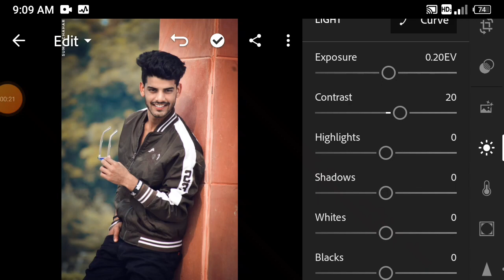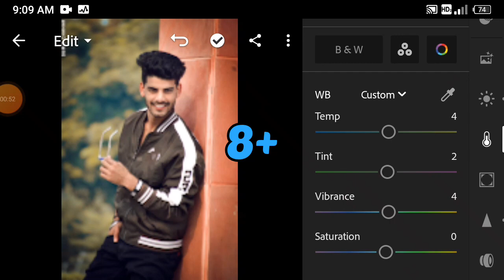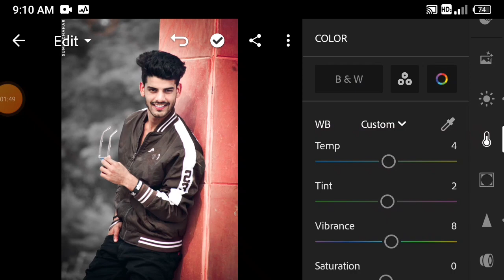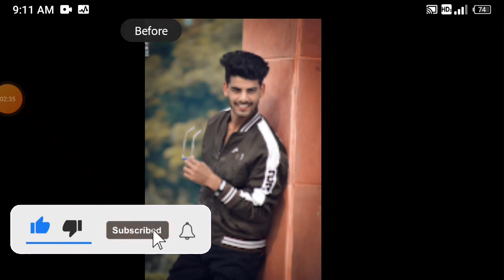🔥 SOFT BLACK PHOTO EDIT ll 2 MINUTE ME EDIT KARE ll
🔥 Preset link..

🔥 Light Room Download Link.

🔥Free Preset Download Join My WhatsApp Group Link...

🔥 Preset Password...

0000